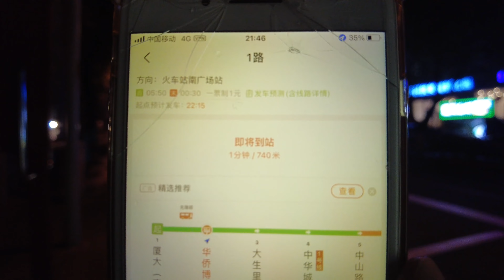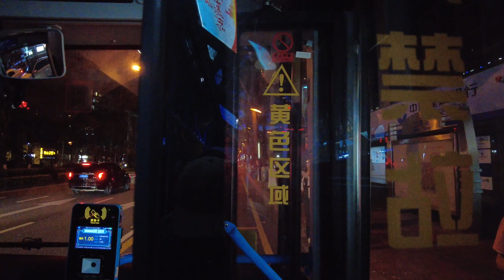2024年4月15日 回到厦门文灶地铁处